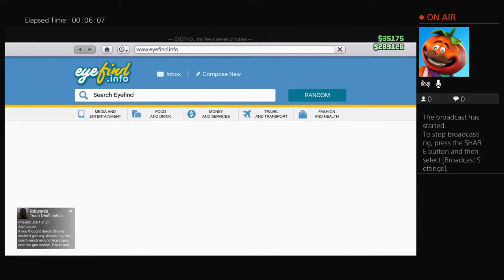XSbeachsleeperXS's Live PS4 Broadcast